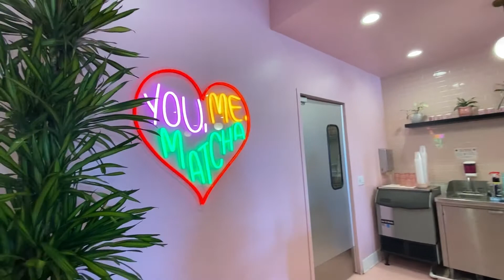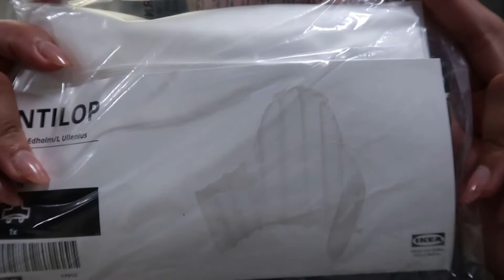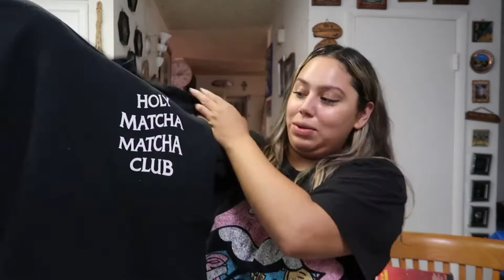IKEA Haul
Please stick around for more 💕